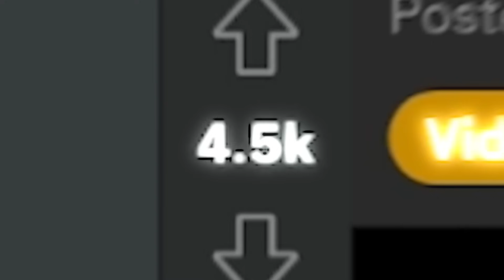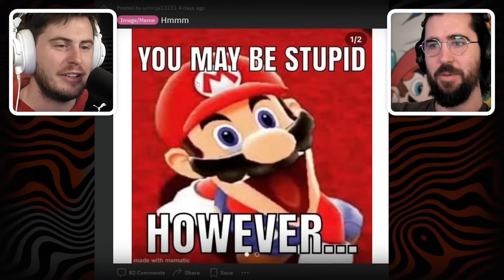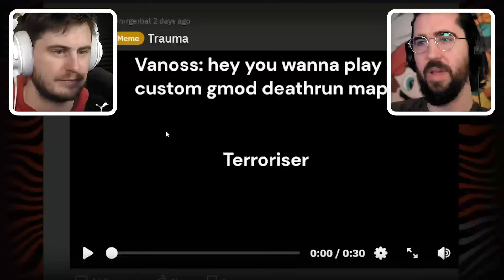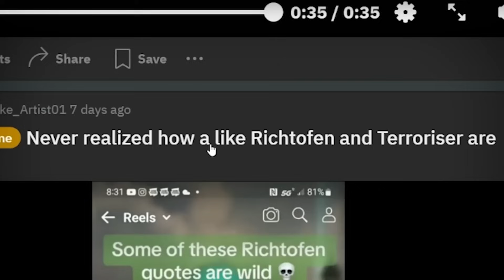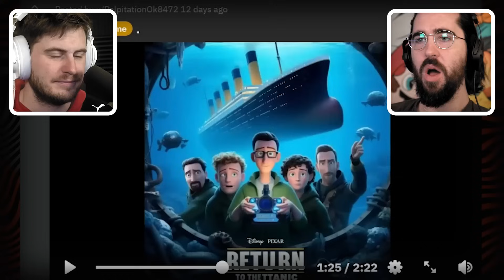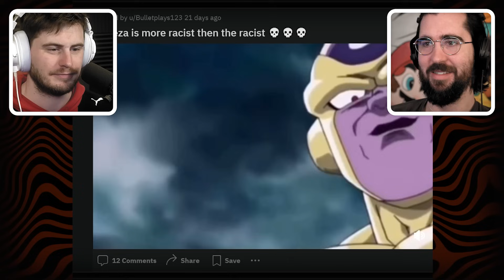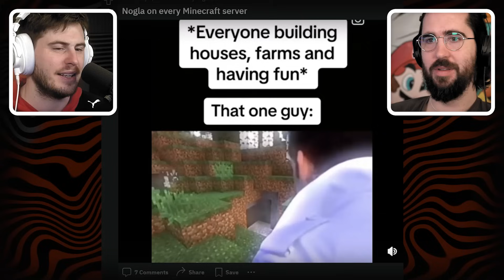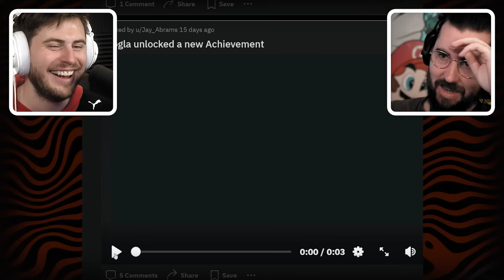Vanoss Crew Memes that don’t end well for us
● Download Dragon
City for free via this link or QR code,ad. become a Dragon Master and claim your Starter Pack of 15,000 Food + 30,000
Gold + the EPIC Ovi Dragon